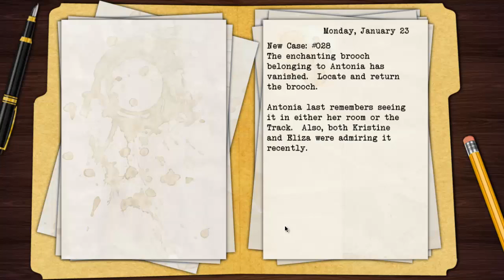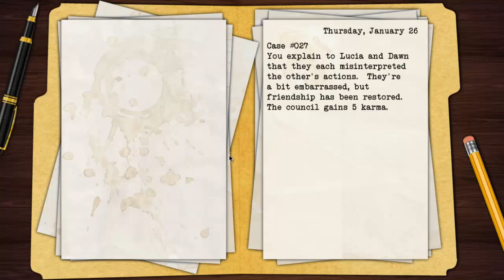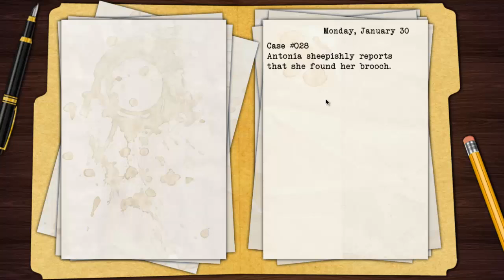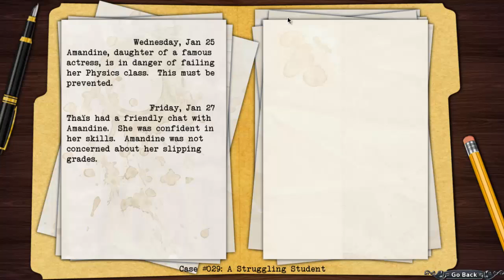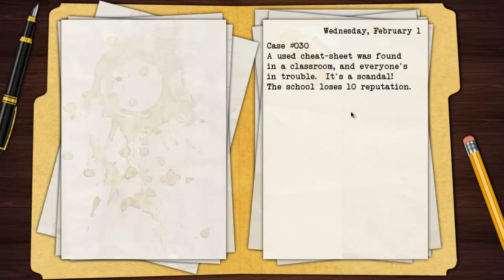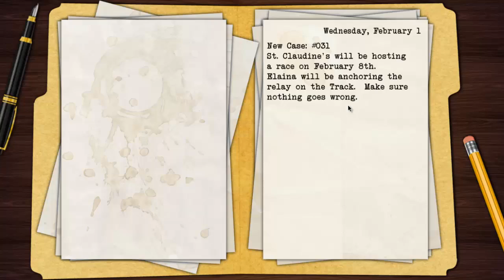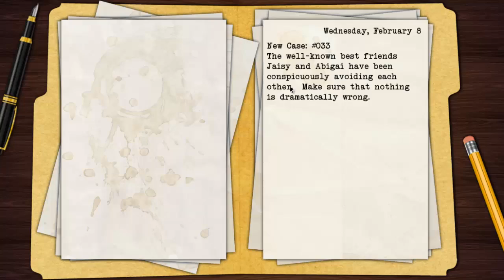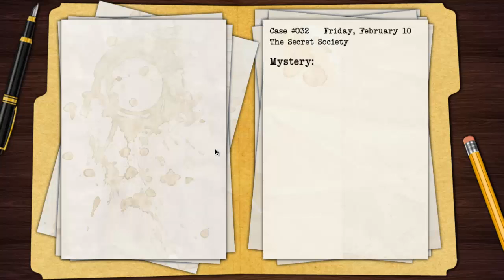Black Closet Part 18, Thais Is Back! | ChrisTenarium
Panic averted, we charmed her back into the council!